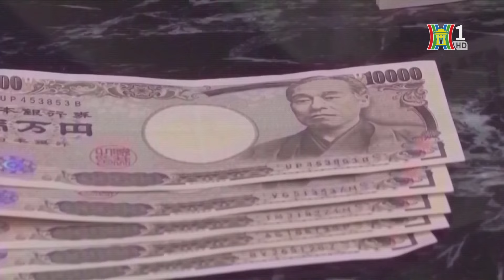Nhật Bản sẵn sàng ứng phó với việc đồng yên biến động | Tin tức | Tin quốc tế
Ngày 24/6, Thứ trưởng Bộ Tài chính Nhật Bản Masato Kanda (mát-xa-tô can-đa) cho biết Nhật Bản sẵn sàng thực hiện các biện pháp thích hợp ứng phó với những biến động của đồng yên, trong bối cảnh đồng tiền này đang gần chạm mốc tỷ giá 160 yên đổi 1 USD.